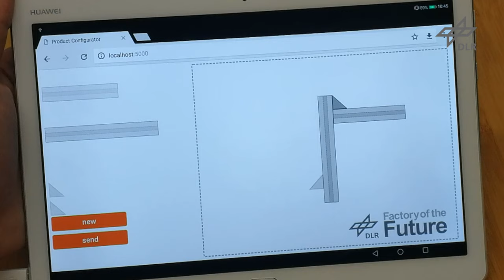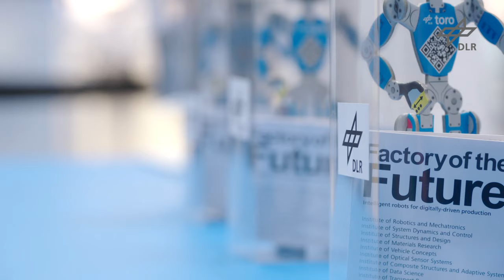Factory of the Future: Intelligent Robots for digitally-driven Production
Factory of the Future is a cross-institutional project of the German Aerospace Center (DLR) aiming at the digital transformation of robot-aided manufacturing processes in Industry 4.0. The DLR initiative supports a comprehensive strategy by examining next-generation connected technologies, artificial intelligence and collaborative robot driven approaches – from early stage ideas through to already matured concepts. Factory of the Future applies cutting-edge methods in aerospace research to simplifry and streamline production chains.